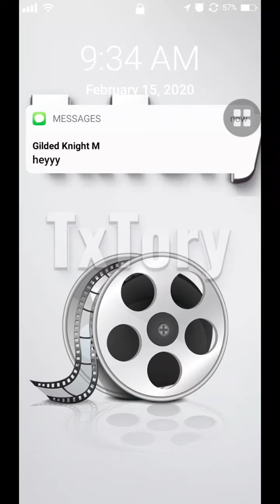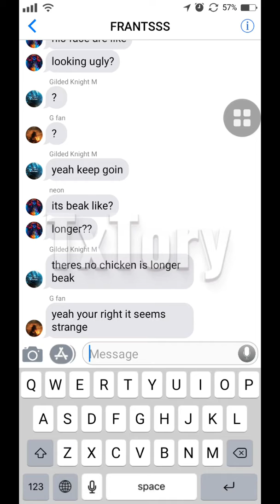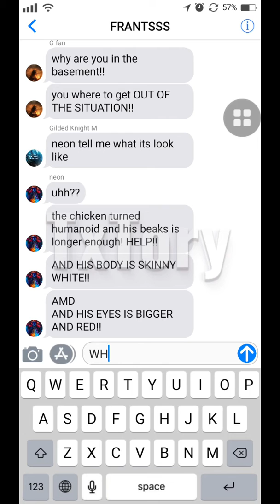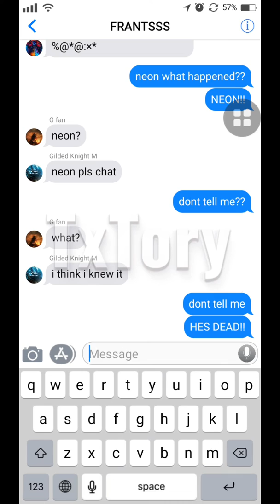Chicken ghost scaru chat story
CHICKEN GHOST!!